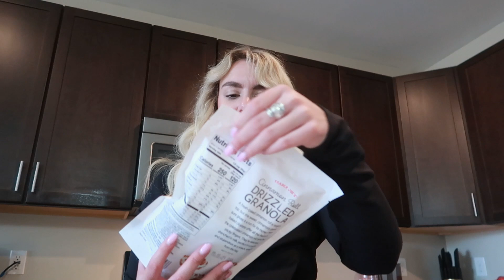DAILY VLOG || TRADER JOE'S TASTE TEST, SEPHORA HAUL, SPEND A DAY WITH ME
This was a fun vlog full of lots of things. I did a Trader Joe's run and haul. I also went to Sephora and just had myself a day! I hope you guys enjoy, let me know if there's anything you want to see from me.